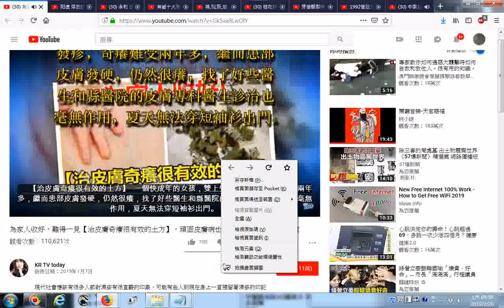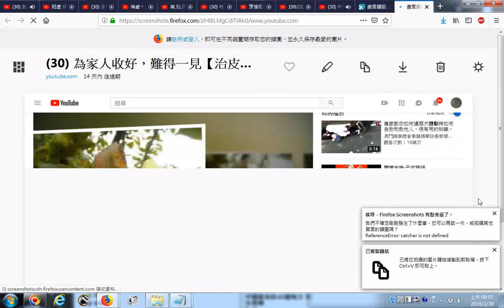為家人收好，難得一見【治皮膚奇癢很有效的土方】，頑固皮膚病也可以試試，其方簡單便宜 取適量鮮仙人掌加食鹽少許搗如泥敷患處，每次敷藥前先用醋洗患處，每日一次，連用7～14天 足癬，手癬，發癬 ，花